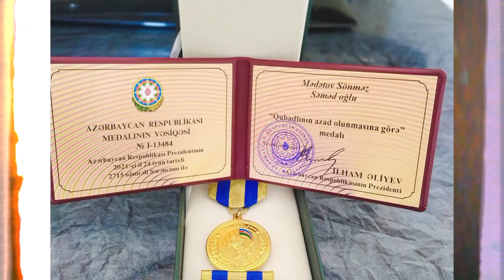Mənim Babam Filmi yeni